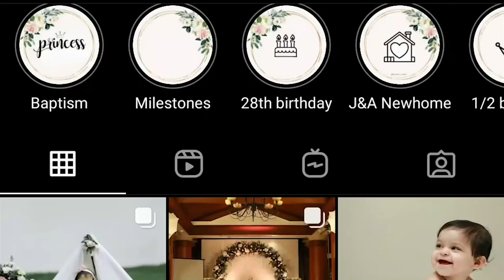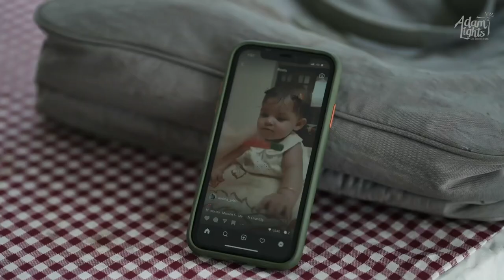Christening of Hazel | Amitha Jobin | Christening highlights Kerala | AdamLights